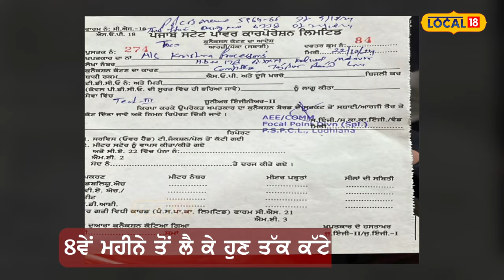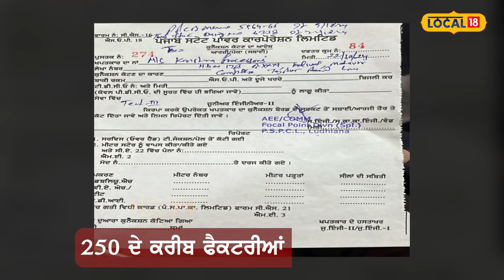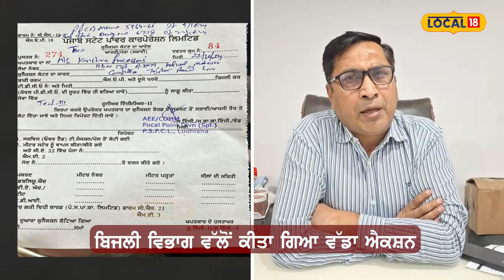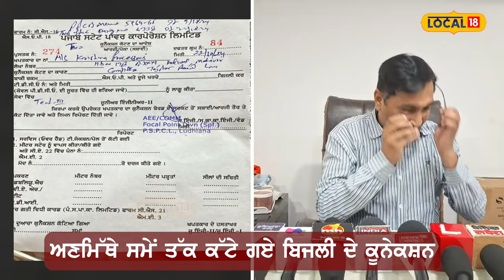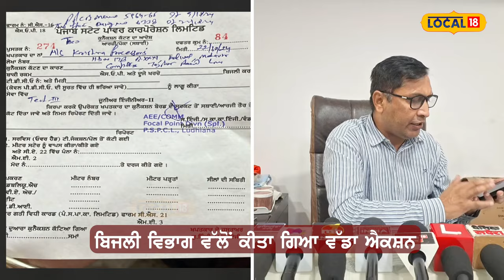Ludhiana News | ਪ੍ਰਦੂਸ਼ਣ ਫੈਲਾਉਣ ਵਾਲੀਆਂ ਫੈਕਟਰੀਆਂ ਦੇ ਕੱਟੇ ਬਿਜਲੀ ਕੁਨੈਕਸ਼ਨ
ਲੁਧਿਆਣਾ ਦੇ ਵਿੱਚ ਪ੍ਰਦੂਸ਼ਣ ਦੇ ਵਿੱਚ ਇਜਾਫਾ ਕਰਨ ਵਾਲੀ ਕੱਪੜੇ ਰੰਗਣ ਵਾਲੀਆਂ ਫੈਕਟਰੀਆਂ ਦੇ ਖਿਲਾਫ ਹੁਣ ਪ੍ਰਦੂਸ਼ਣ ਕੰਟਰੋਲ ਬੋਰਡ ਸਖਤ ਨਜ਼ਰ ਆ ਰਿਹਾ ਹੈ। ਪ੍ਰਦੂਸ਼ਣ ਕੰਟਰੋਲ ਬੋਰਡ ਦੀ ਸਿਫਾਰਿਸ਼ ਤੋਂ ਬਾਅਦ ਬਿਜਲੀ ਮਹਿਕਮੇ ਵੱਲੋਂ ਇਹਨਾਂ ਫੈਕਟਰੀਆਂ ਦੇ ਬਿਜਲੀ ਕਨੈਕਸ਼ਨ ਕੱਟੇ ਜਾ ਰਹੇ ਹਨ।